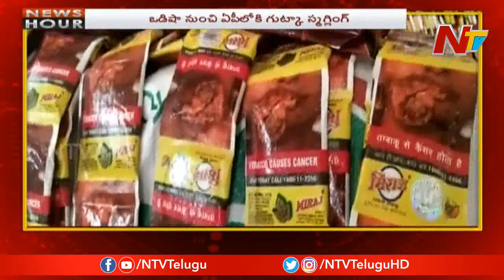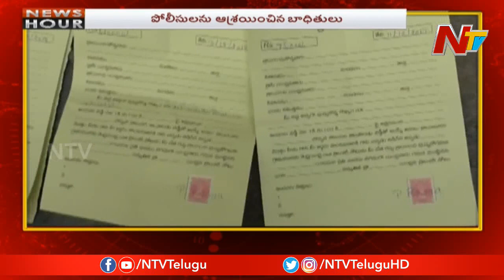News Hour | Morning News | 19th June 2019 | Part 02 | NTV